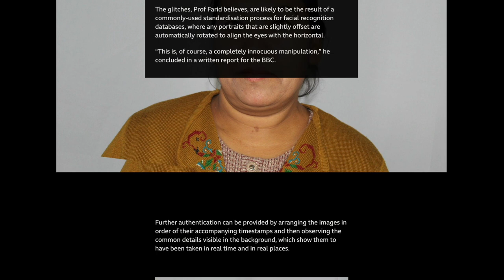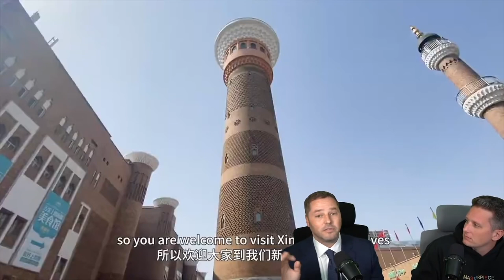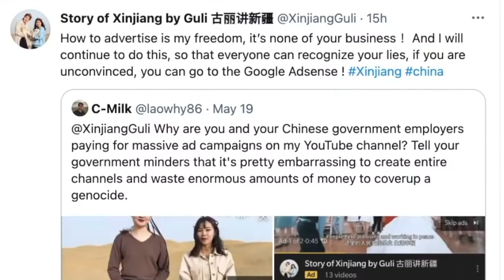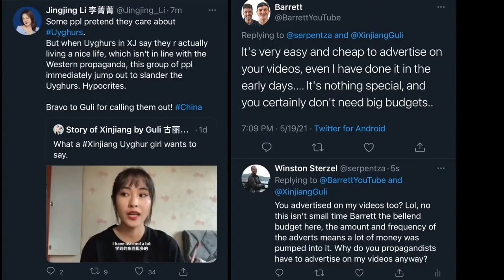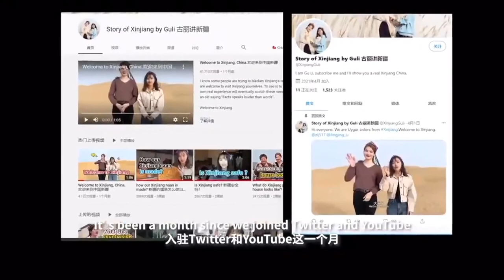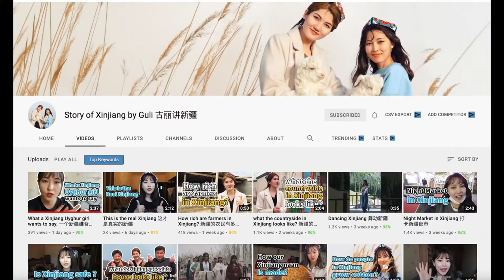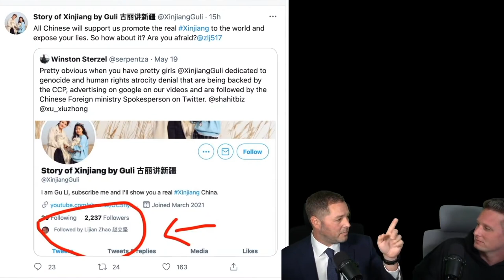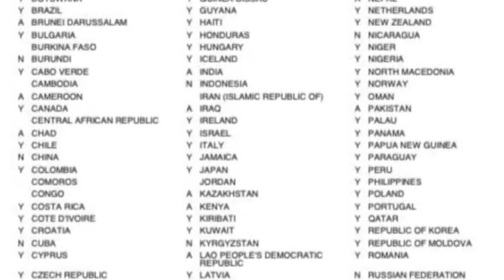These Pretty Girls Were Hired by the CCP to Advertise on our Videos!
Not only is the CCP using pretty girls to do genocide denial propaganda but they are now advertising these pretty girl's videos on out YouTube channels!